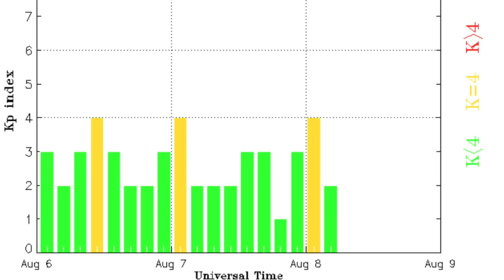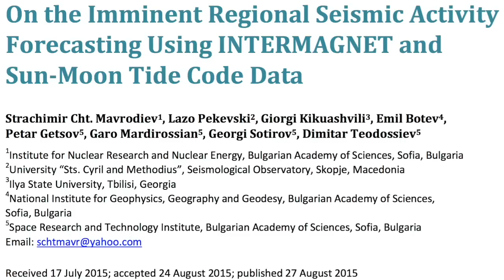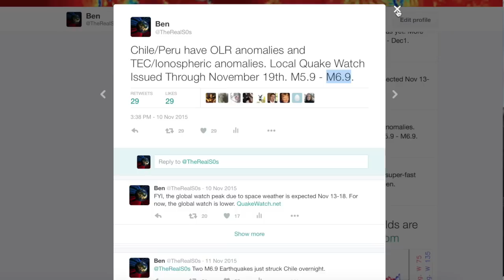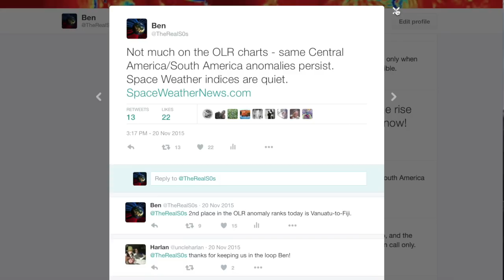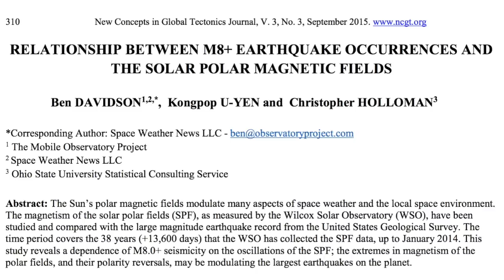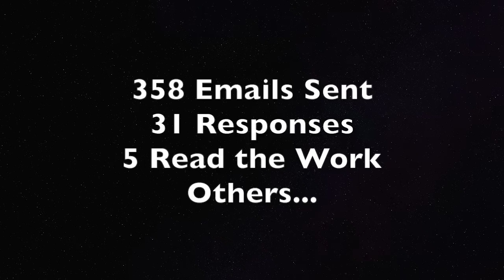Sun/Earth Report, Love's 'Response' | S0 News Aug.8.2016